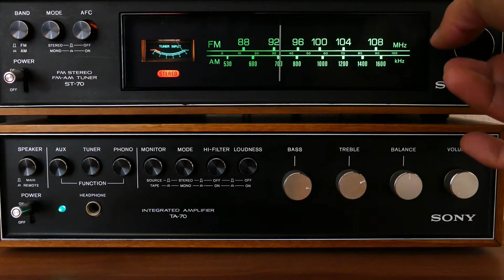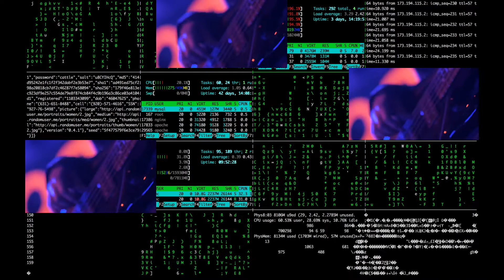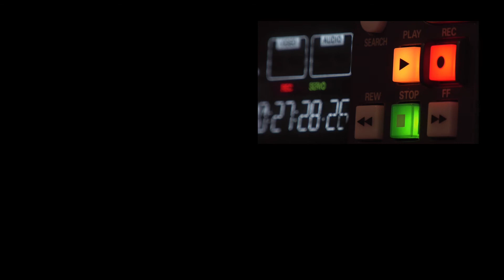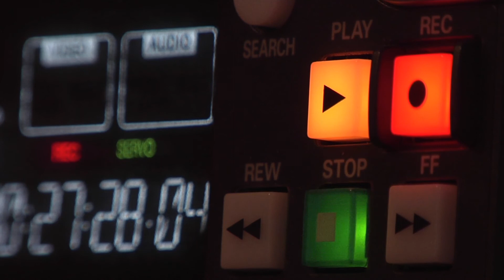WES SONG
MUSIC  FREAKROCK CLIP